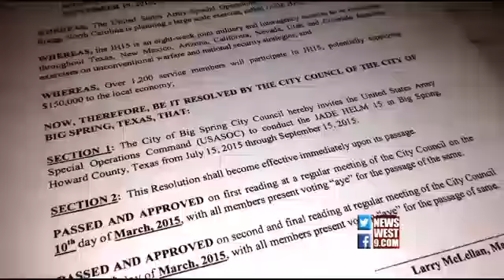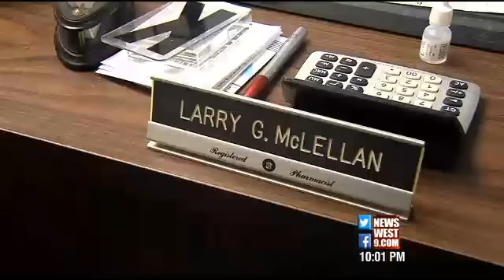Texas Rancher Won't Allow Military Jade Helm Exercises, Fears Takeover